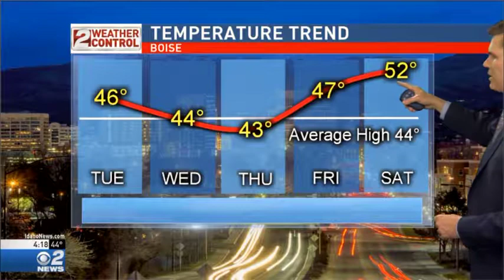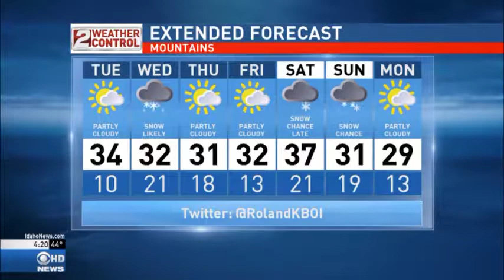Idaho PM Weather Feb 12